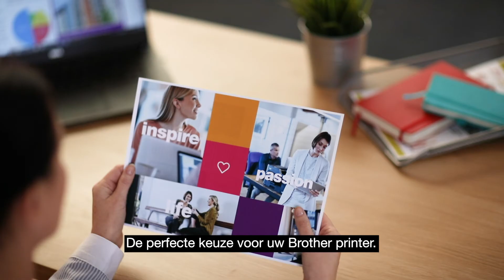Originele Brother LC-3217BK zwarte inktcartridge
Op zoek naar een cartridge die zonder problemen u documenten afdrukt? De Brother LC-3217BK zwarte inktcartridge produceert snel, mooie hoogwaardige afdrukken van de eerste tot de laatste print. Onze zorgvuldig samengestelde inkt zorgt ervoor dat uw printer uitstekend blijft werken.

Brother houdt rekening met de milieu-impact van cartridges in elke levensfase. Dit resulteert in minder afvalproductie. Al onze apparaten en cartridges worden geproduceerd om het milieu zo min mogelijk te belasten.

Originele Brother LC-3217BK inktcartridge – Iedere keer de moeite waard